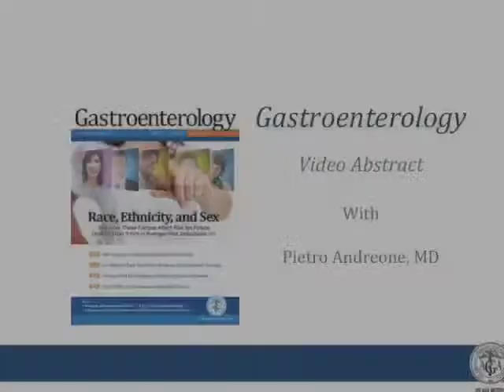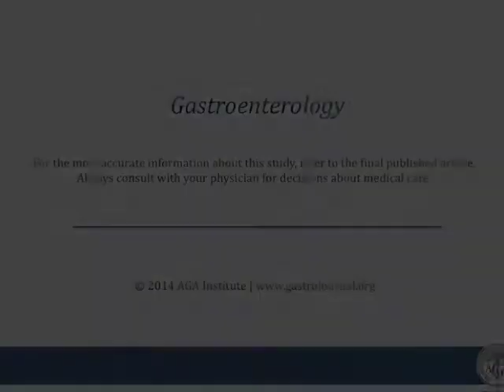ABT-450, Ritonavir, Ombitasvir, and Dasabuvir Achieves 97% and 100% Sustained...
Dr. Pietro Andreone discusses his manuscript "ABT-450, Ritonavir, Ombitasvir, and Dasabuvir Achieves 97% and 100% Sustained Virologic Response With or Without Ribavirin in Treatment-Experienced Patients With HCV Genotype 1b Infection."